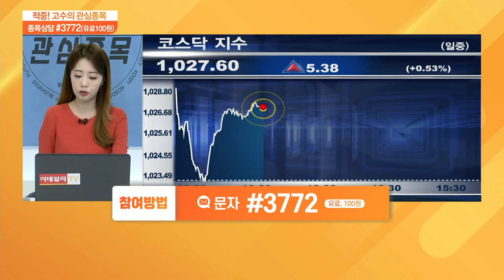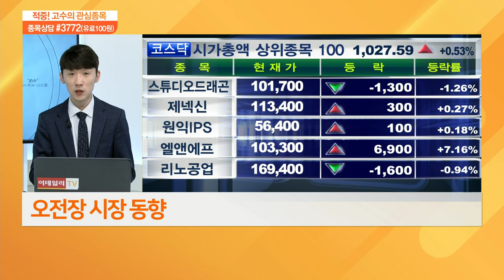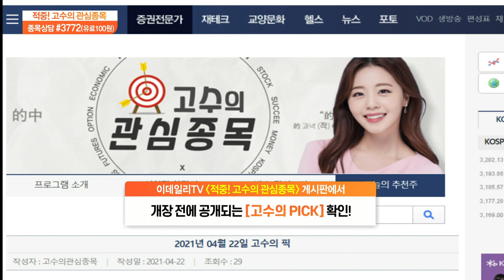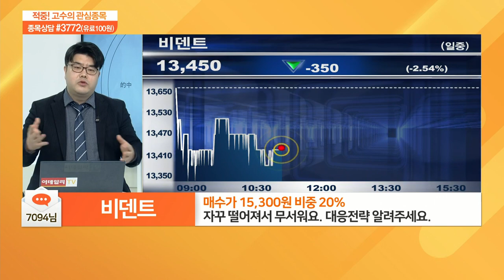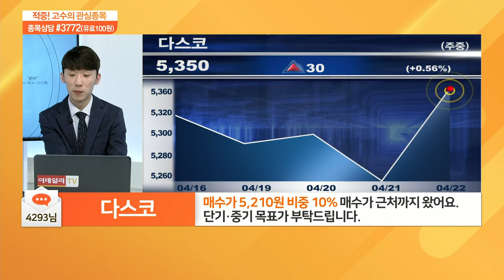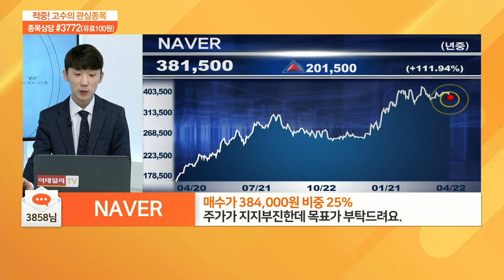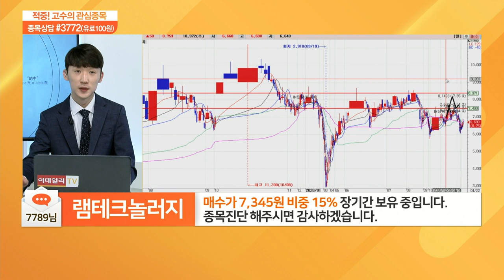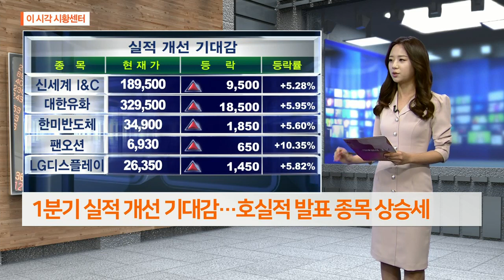적중 고수의 관심 종목 20210422